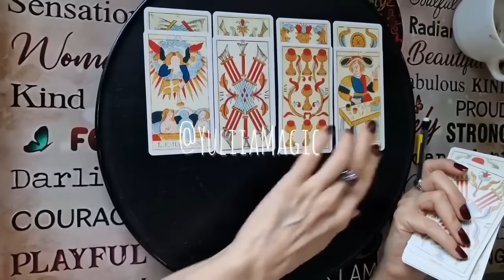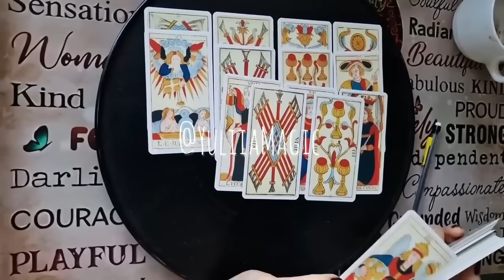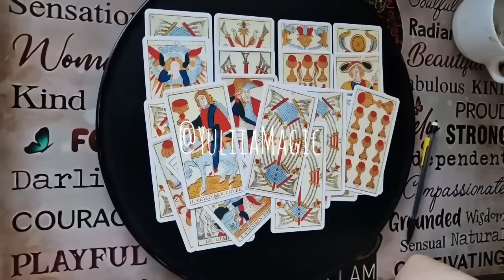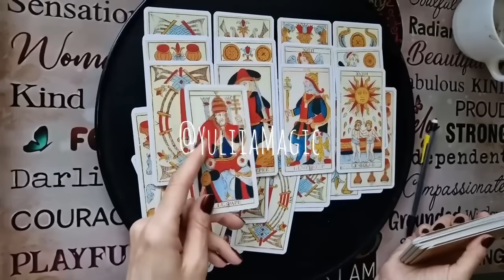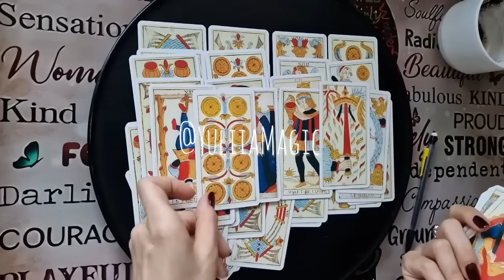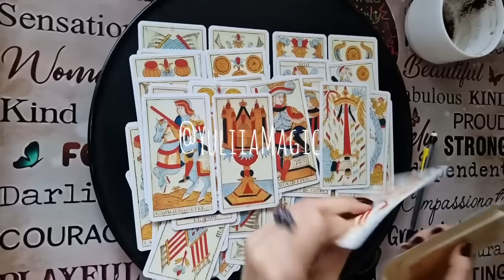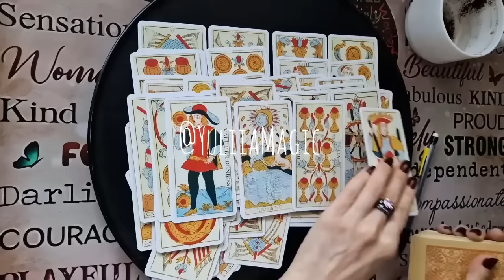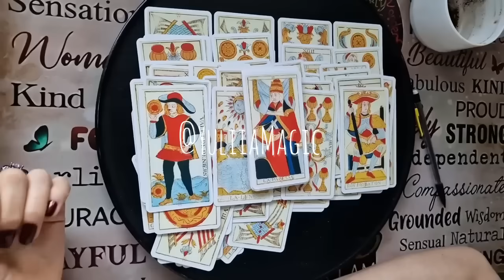❤️ К ВАМ МУЖЧИНА С ЦВЕТАМИ ❤️